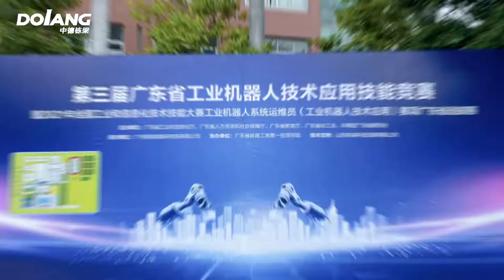2021 Industrial Robot Technology Application Skill events snapshots video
2021 Industrial Robot Technology Application Skill events
As memeber of worlddidac, Dolang group has passed ISO9000,ISO14000,GB/T28000 certificate, and always provide technical contribution to the vocational education, keep on providing training equipment and technical service to skills competation.